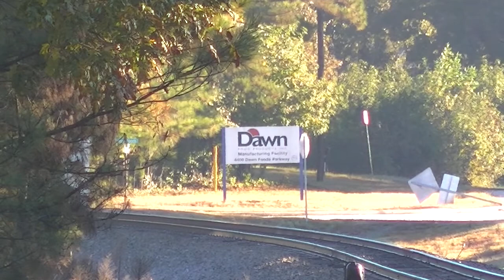The Amtrak Crescent #19 With Awesome Horn! Douglasville Ga 10-20-2013© HD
9:11AM in Douglasville,Ga is the Amtrak Crescent #19 with an awesome sounding horn!

P-42DC's 135 & 157

Recorded by Gene and Tommy Hale